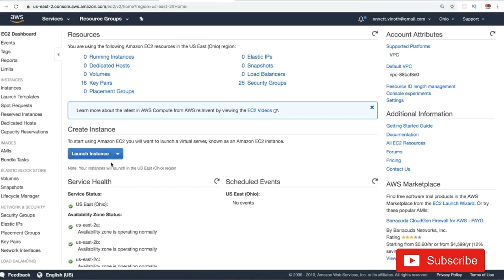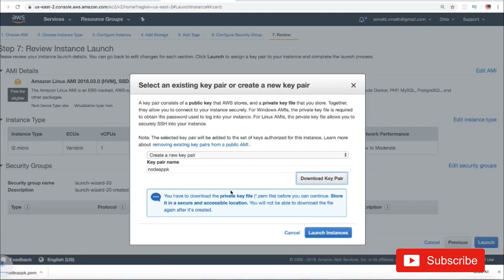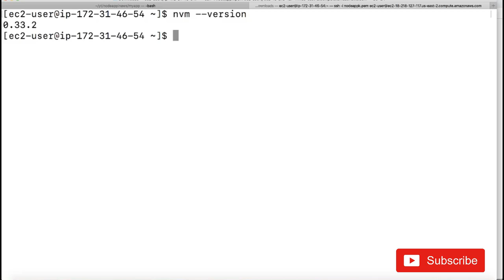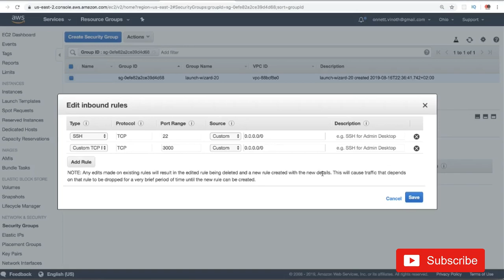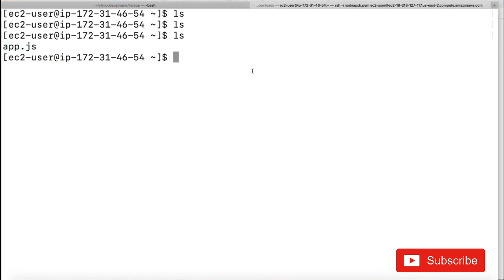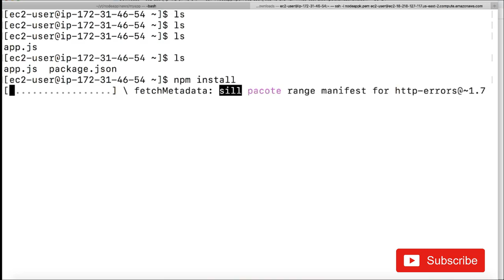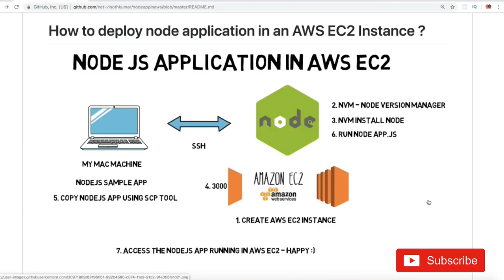TAMIL NODEJS APPLICATION IN AWS EC2 | InterviewDOT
to get notifications. TAMIL NODEJS APPLICATION IN AWS EC2

TAMIL NODEJS APPLICATION IN AWS EC2

For EC2 pricing